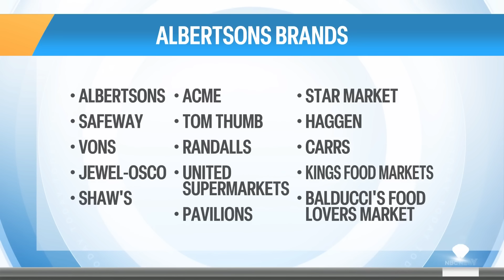How a Kroger-Albertsons merger could impact food prices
Two of the biggest supermarket chains, Albertsons and Kroger, are set to face off against federal regulators in court over a merger agreement. NBC’s Christine Romans stops by TODAY to share how the potential deal could impact grocery prices.